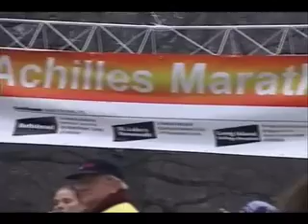Go Achilles! excerpt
Go Achilles! Ryoya Terao's PBS aired documentary excerpt. Score by Joe Vincent Tranchina. Scene: the race. Music: Traum's Dream